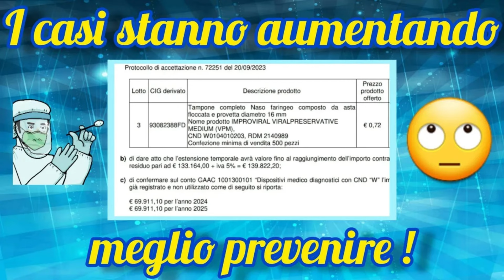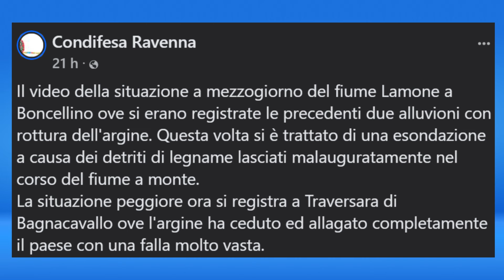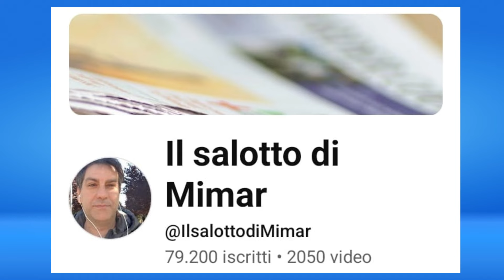Alluvione Romagna - Il video che smaschera chi parla di crisi climatica!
Guardate cosa è successo sul fiume Lamone a Boncellino!

Mimar

Mimar